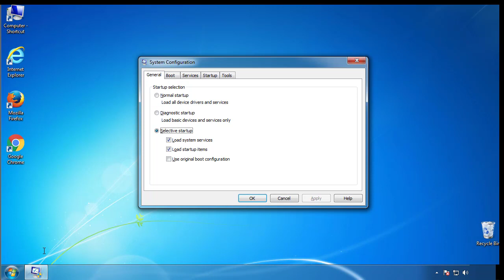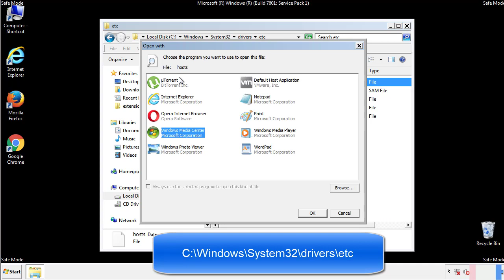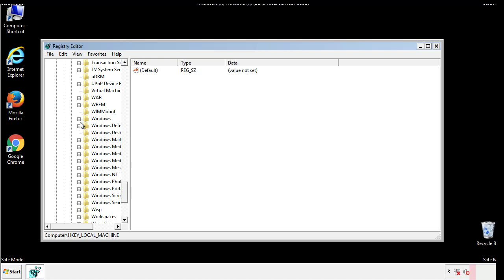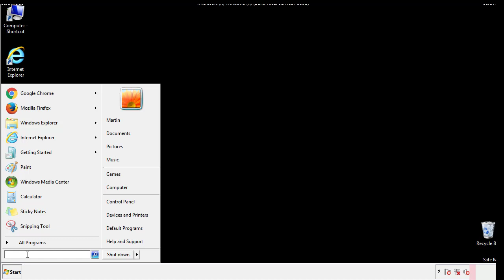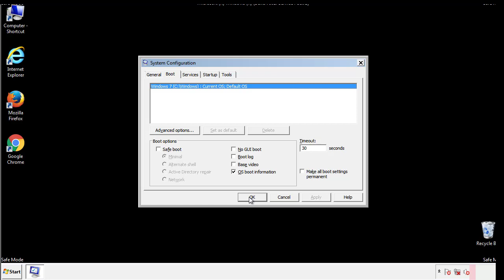Wzer File Virus Ransomware [.Wzer ] Removal and Decrypt .Wzer Files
.Wzer File Virus Ransomware Removal (+.Wzer File Recovery)

How to remove Wzer ransomware (Virus Removal Guide)
.Wzer Files Virus (STOP) – How to Remove + Restore Files
Remove Wzer Ransomware and Decrypt .Wzer Files
Remove .Wzer Virus (File Recovery+ Ransomware Removal)
.Wzer File virus - Remove It and Recover Files
How to remove Wzer Ransomware - virus removal steps
.Wzer Files (STOP Ransomware) – Remove + Restore Data
.Wzer file virus ransomware (Restore, Decrypt .Wzer extension files)
.Wzer file virus Removal Guide – Help To Decrypt Your Files
Guide – How Do I Decrypt .Wzer File Extension Virus
.Wzer file virus Removal Guide +File Recovery
How to Remove .Wzer Ransomware and Restore .Wzer Files
Get Rid of .Wzer file virus (Remove Ransomware + Recover Data)
Remove .Wzer file virus And Recover Encrypted Files
Remove Wzer ransomware and retrieve the encrypted files
How To Uninstall .Wzer file virus From PC
How to Get Rid of .Wzer file Virus Effectively?
How To Delete .Wzer file virus From PC
Uninstall .Wzer ransomware from Windows 10
Remove .Wzer ransomware virus (+File Recovery)

Howtoremoveguide